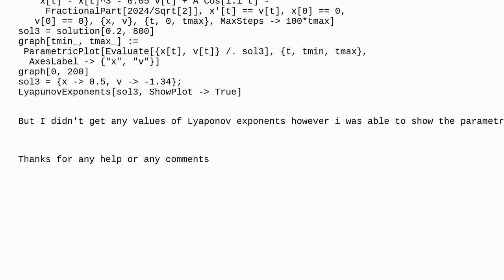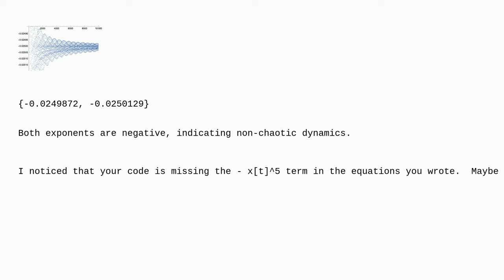Mathematica: 0-1 test or Lyapunov exponent, to prove my below system is chaotic?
0-1 test or Lyapunov exponent, to prove my below system is chaotic?

A special thanks goes out to the awesome community

  differential-equations code-request nonlinear plotting